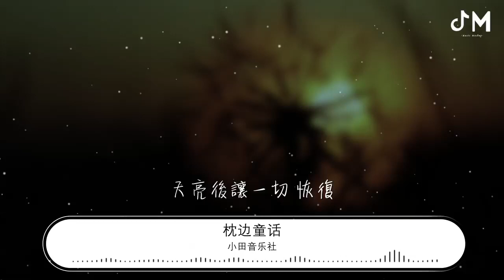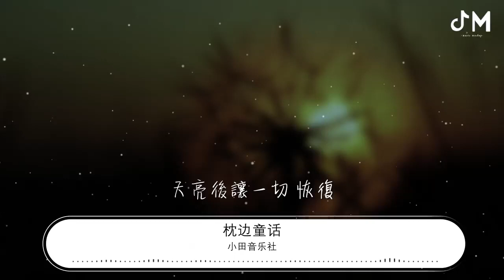小田音樂社 - 枕邊童話『你是那童話裏的公主站在光明處』【動態歌詞Lyrics】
枕邊童話

00:00  作詞 : 唐思淼
00:01  作曲 : 愛寫歌的小田
00:02  出品 : 飛行計劃
00:03  未經著作權人書面許可，不得以任何方式（包括翻唱、翻錄等）使用
00:11 枕頭下的童話書
00:14 私自收藏的幸福
00:17 少年的我想傾訴什麼感觸
00:22 迷失森林的小鹿
00:25 會不會遇到女巫
00:27 故事拉開序幕
00:32 星光撥開最神祕的霧
00:34 踮起腳尖旋轉舞步
00:37 恍恍惚惚聽誰在哭
00:42 月光叮囑窗外的植物
00:45 遇到孩子記得讓路
00:48 誰會救贖我孤獨
00:52 你是那童話裏的公主站在光明處
00:57 我戴上華麗假面轉身躲進黑禮服
01:02 請和我起舞趁着童話還沒有結束
01:07 天亮後讓一切 恢復
01:33 枕頭下的童話書
01:36 私自收藏的幸福
01:39 少年的我想傾訴什麼感觸
01:44 迷失森林的小鹿
01:46 會不會遇到女巫
01:49 故事拉開序幕
01:54 星光撥開最神祕的霧
01:57 踮起腳尖旋轉舞步
01:59 恍恍惚惚聽誰在哭
02:04 月光叮囑窗外的植物
02:07 遇到孩子記得讓路
02:10 誰會救贖我孤獨
02:15 你是那童話裏的公主站在光明處
02:19 我戴上華麗假面轉身躲進黑禮服
02:25 請和我起舞趁着童話還沒有結束
02:30 天亮後讓一切 恢復
02:35 你是那童話裏的公主站在光明處
02:40 我戴上華麗假面轉身躲進黑禮服
02:45 請和我起舞趁着童話還沒有結束
02:50 天亮後讓一切 恢復